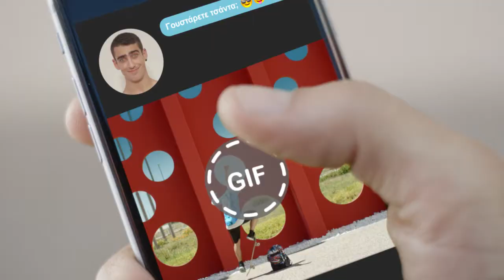Jumbo - GIF Τσάντες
Παραγωγή: Ribeye Production House